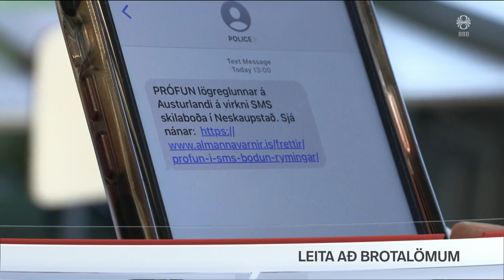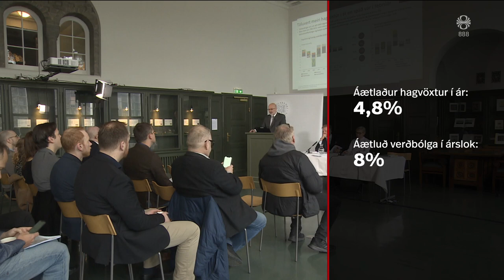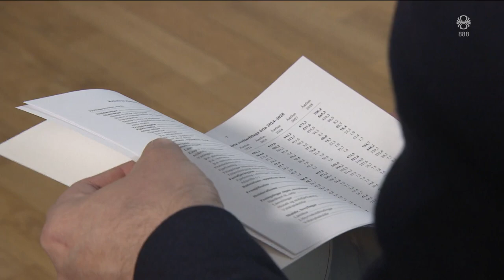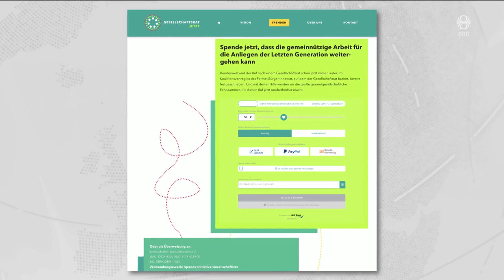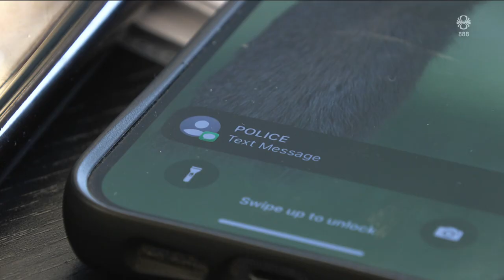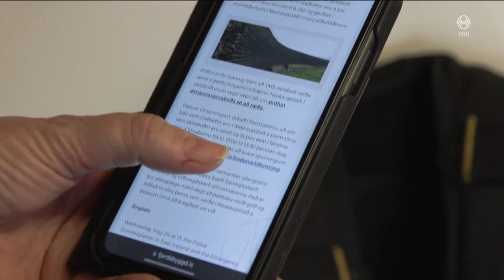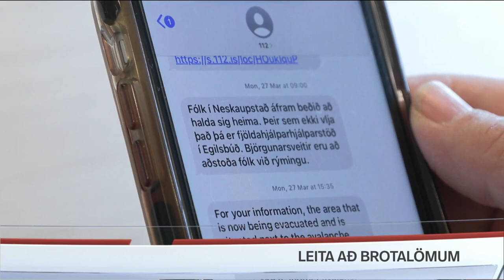Fréttir - 24. maí 2023